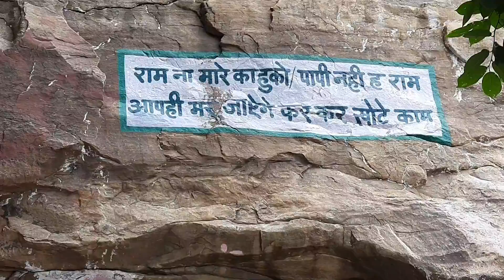Jammusana_trip (alwar)